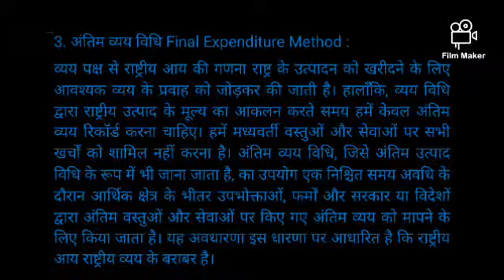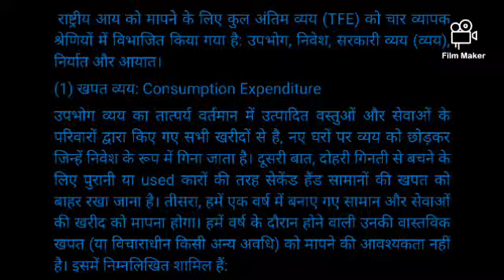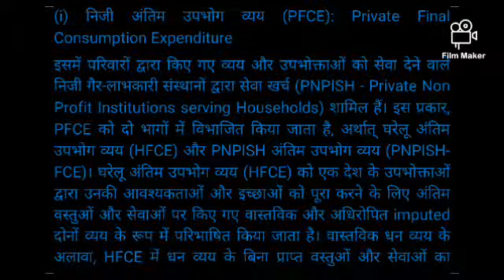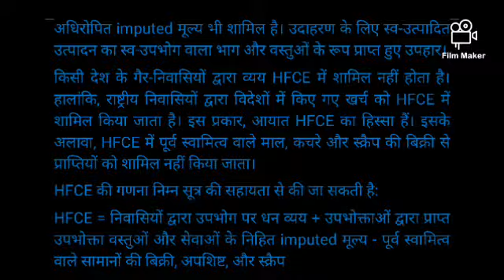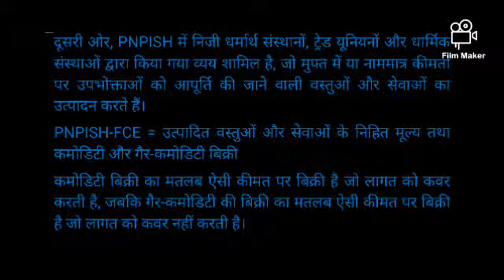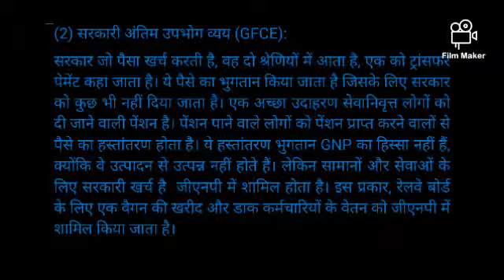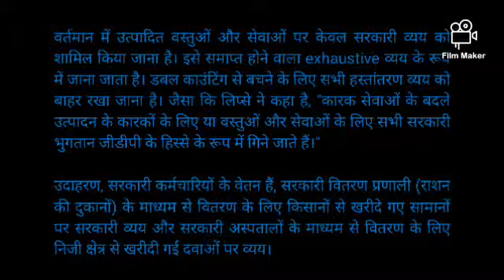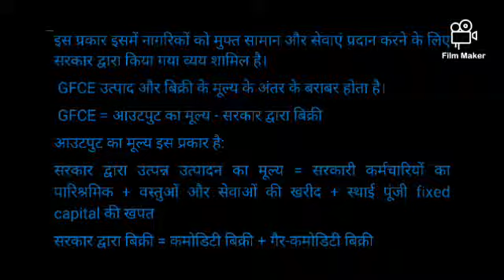Economics/ BA II/ paper I/ Macroeconomics/ Methods of National Income calculation Pt 7